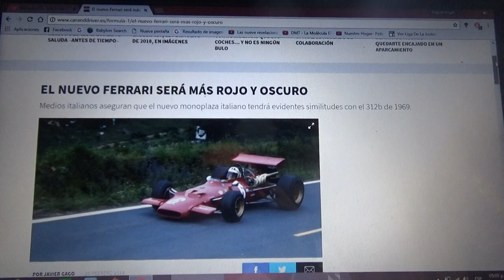El nuevo Ferrari de 2018 será rojo y mas oscuro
Los medios de prensa italianos creen que el nuevo auto de la escuderia de Maranello tendrá muchas similitudes con el 312B del año 1969